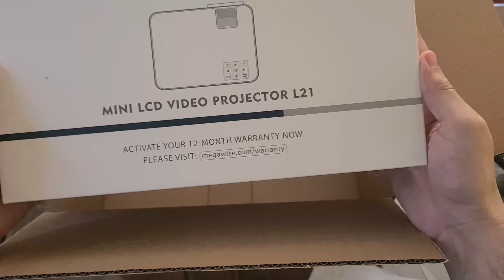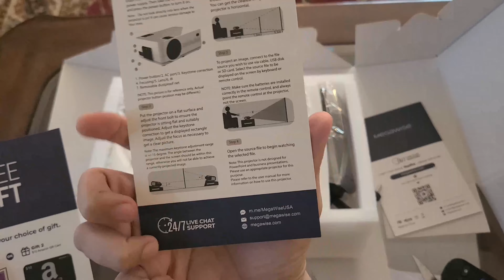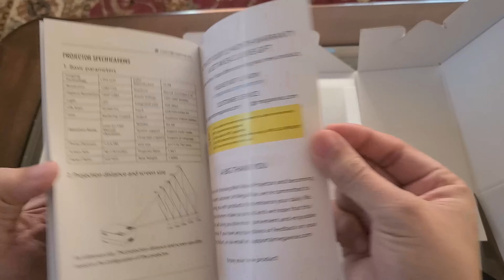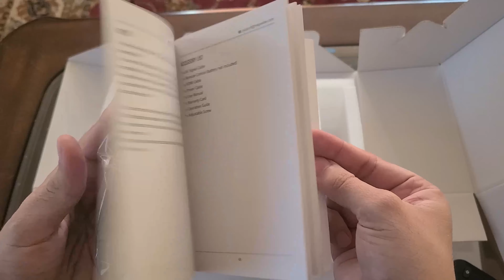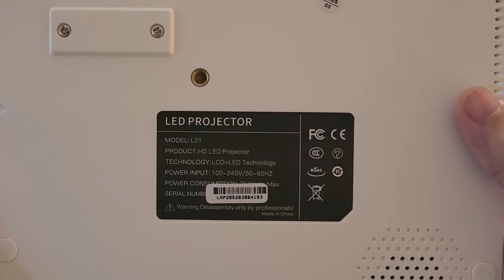MegaWise Mini Video Projector, Portable Movie Projector with 50,000H Lamp Life, 1080P Supported